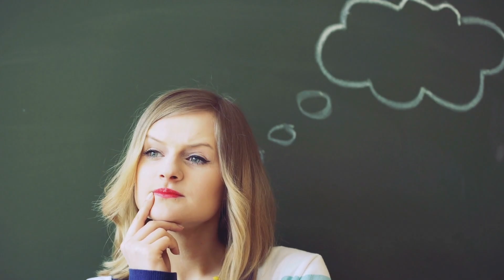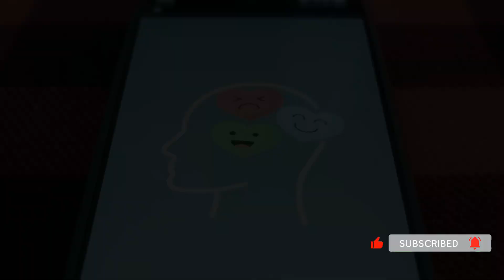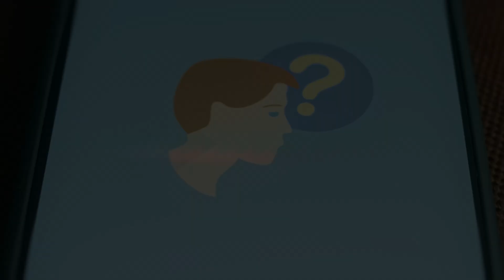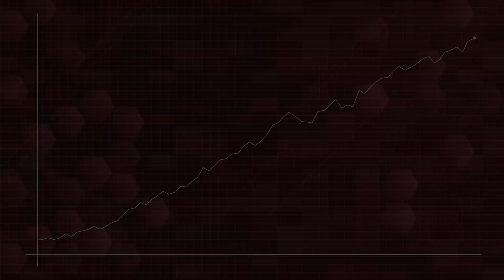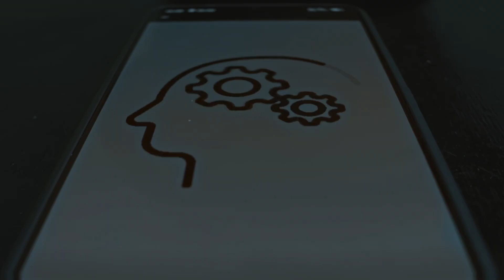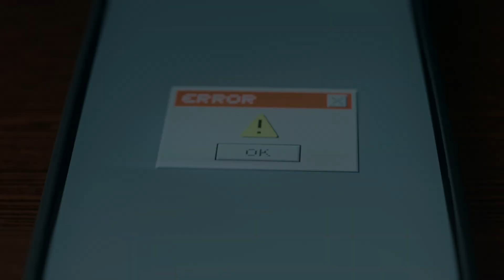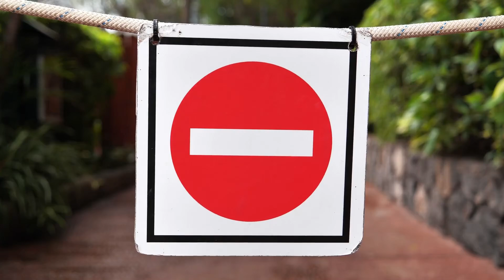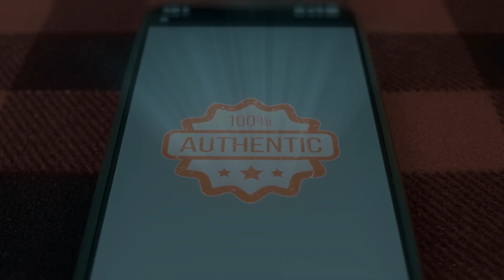Talking to Yourself Rewires Your Brain for Intelligence | Neuroscience Explained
If you talk to yourself, you're not crazy—you're smarter than you think.
Neuroscience reveals that self-talk rewires your brain for intelligence. Einstein did it. LeBron James uses it in high-pressure moments. Stanford research shows it reduces errors by 25%.

In this video, I break down:
- The neuroscience of self-talk (MIT & Harvard research)
- Why third-person self-talk reduces anxiety by 40%
- The exact 3-step protocol used by elite performers
- How to use self-talk without looking crazy

🧠 TIMESTAMPS:
00:00 - Why talking to yourself = intelligence
01:23 : THE SCIENCE
03:32 : THE TYPES
05:55 : THE PROTOCOL

📚 SOURCES:
- MIT Neural Redundancy Study (2019)
- University of Michigan - Ethan Kross "Distanced Self-Talk"
- Stanford Surgeon Performance Research
- University of Illinois Motivational Self-Talk Study

If you're an overthinker who talks to yourself, this video will change how you see your own mind.